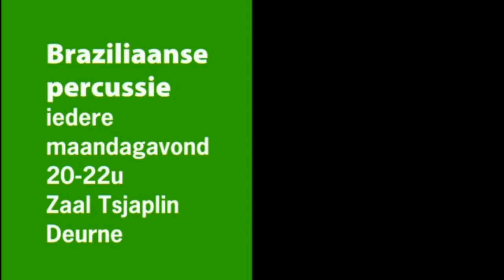cursus Braziliaanse percussie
Cursus Braziliaanse percussie voor beginners.
Start van het nieuwe cursusujaar: maandag 23 september 2013, 20u
Elke maandagavond 20-22u in Zaal Tsjaplin
Herentalsebaan 227, 2100 Antwerpen-Deurne
coach: Toon Van Ishoven (Coco Ralado)